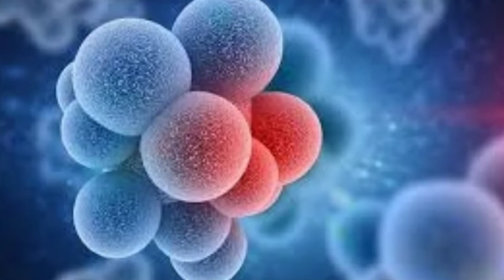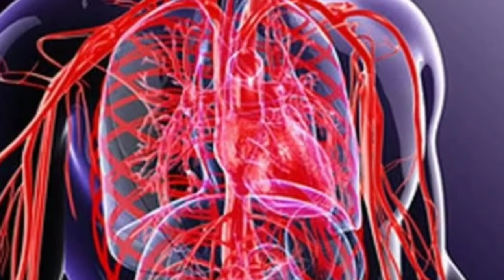اسٹرابری کی فائدے اور استعمال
اسٹرابری کے فائدے اور استعمال | Health benefit of strawberry | Strawberry ke fayde aor nuksan Aslam o alykum Dr asim harbl Hamary chenal ko like karian or subscribe karian or like karian
اسٹرابری کے فائدے
سٹرابری کیا ہے
سٹرابری کے فوائد
Health benefit of strawberry
سٹرابری کے نقصانات
سٹرابری زبردست چیز